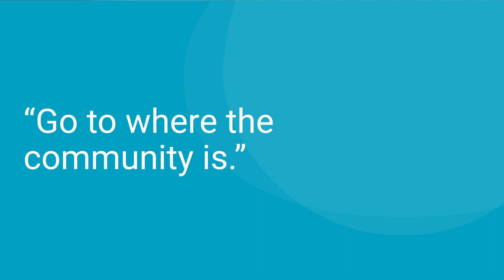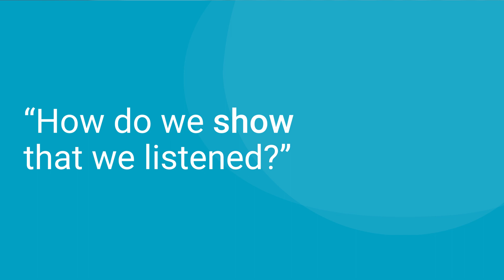Generating Buy in for Health Equity Work